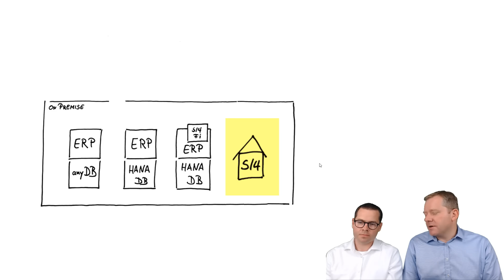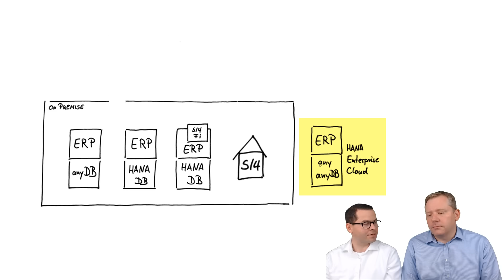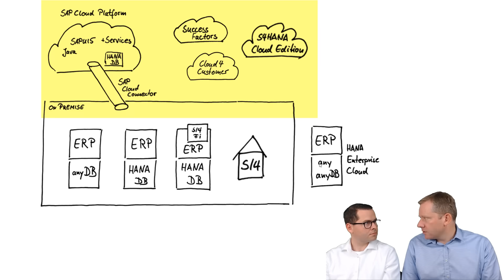SAP S/4HANA FAQ - Was ist eigentlich dieses HANA? - mit Ingo Biermann | rz10.de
Ich spreche mit SAP Experten Ingo Biermann über typische S/4HANA Fragen. Diesmal die Frage: Was ist eigentlich dieses HANA? In unserem Gespräch geht Ingo auf die verschiedenen Aspekte von SAP HANA ein und vor allem, was alles bei SAP den Namen HANA trägt.

Viel Spaß euch allen mit dem Video! Vielen lieben Dank für all euren Support!

Links und Downloads:
Beitrag zum Video:

Kapitelmarken
00:00 Begrüßung
00:21 Was ist HANA? - Einführung
01:39 ERP mit AnyDB - ERP mit HANA DB
03:23 ERP mit HANA DB - Simple Finance // S/4 Finance
05:07 S/4 HANA
06:57 HANA Enterprise Cloud (HEC)
08:40 S/4HANA Cloud Edition
09:56 Cloud Services: Success Factors, SAP C4C / SAP C/4HANA
10:35 SAP Cloud Platform
11:36 SAP Cloud Connector
12:02 Was ist HANA? - Zusammenfassung